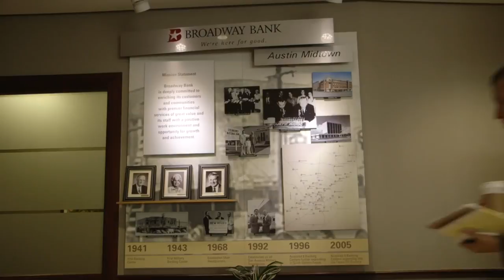Sponsored Video Top Workplace Broadway Bank